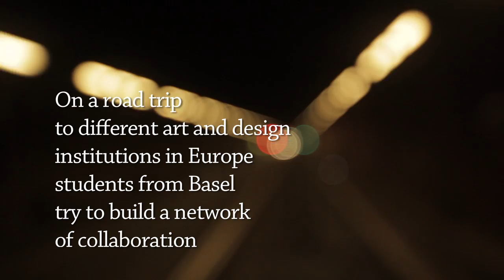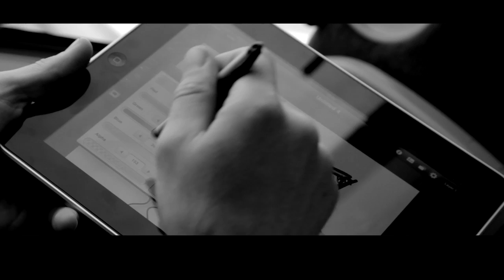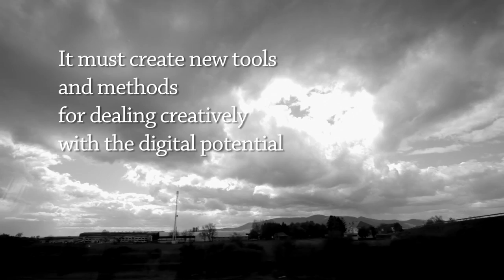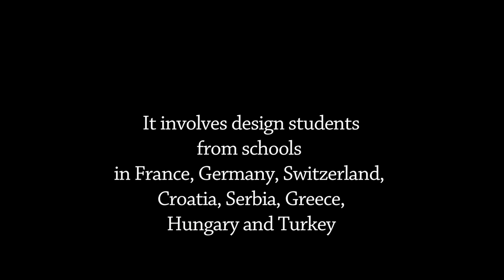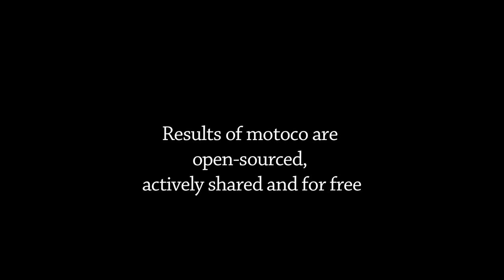Motoco Istanbul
Motoco - the road-movie -- has completed the european phase of shooting.

Following twenty students and staff from Hyperwerk, the post-industrial Institute for design in Basel, director Kamal Musale has been filming the experimental movie for a month together with fellow film-maker and journalist Andreas Hoessli.

The road-movie started in Basel, passing through Trieste,visiting art schools in Zagreb and Belgrade, saw Sofia, and eventually arrived in Istanbul to meet with the students and professors from the Yildiz Design and Architecture departments. The workshop in Istanbul has been producing material that will be presented at the International Design Exhibition from June 6 in Basel. The first part of the movie is now being edited by Selina Nayyar, our inhouse editor.

The Motoco project involves design students from schools in France, Germany, Switzerland, Croatia, Serbia, Greece, Hungary, and Turkey. The seconde phase of shooting will take place in India in 2013. Motoco Road-Movie is a coproduction between Hyperwerk Institute, Les Films du Lotus (Switzerland) and Curry Western Productions (India).